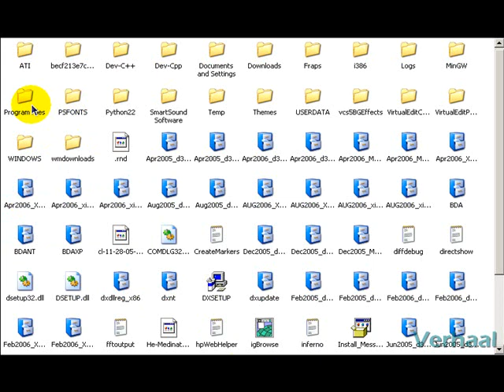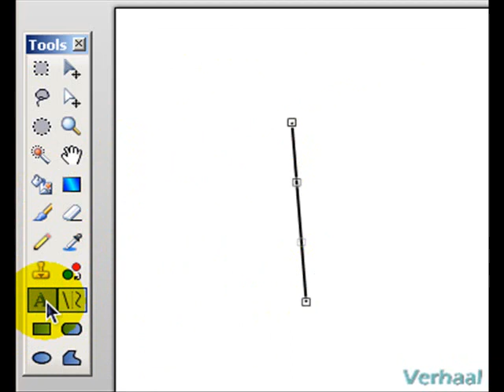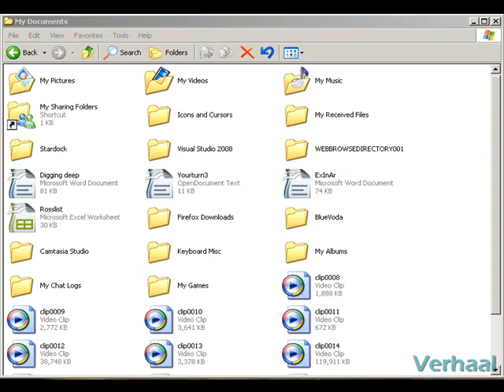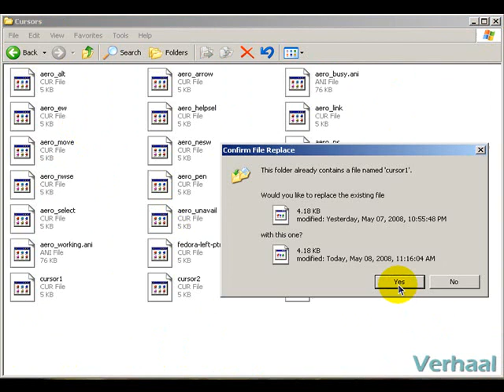Custom Cursors with Paint.net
In this video, you can learn how to create custom cursors. Full instructions are available below.
Links-

                 Instructions
1. Download Paint.net and Paint.net addon.
2. Paste the DLL from the addon into the Paint.net "Filetypes" folder.
3. Open up Paint.net and create a cursor.
4. Crop all around the cursor using the magic wand.
5. Save it as a CURSOR FILE to a location you will remember.
6. Copy and than paste it into the WINDOWS cursor folder in your main drive.
7. Assign it from Control Panel, Mouse, Pointers Tab.